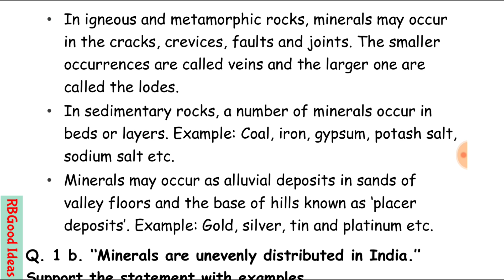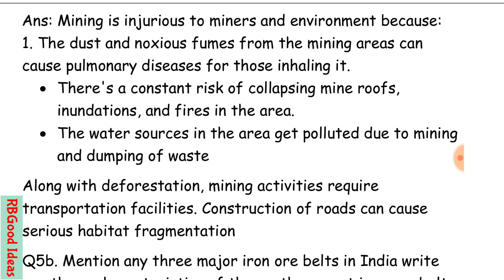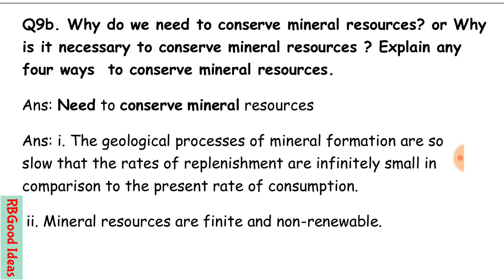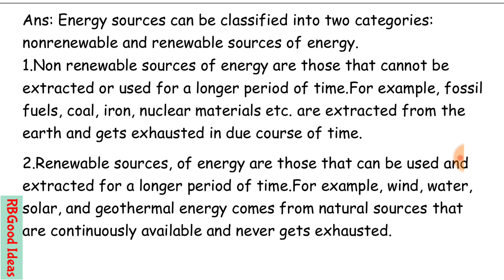Class 10 Geography Important Questions|Minerals and Energy Resources|Class 10 Geography Lesson 5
Social Handles:
2. instagram/rbgoodideas
3. facebook/Rbgood Ideas